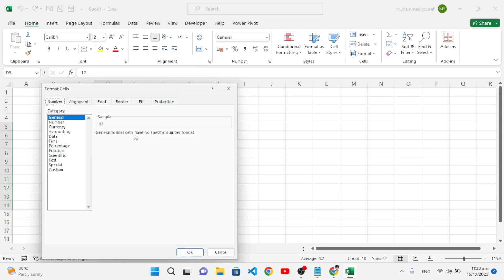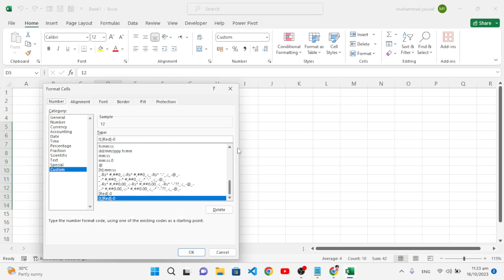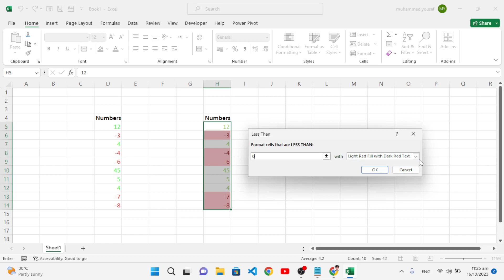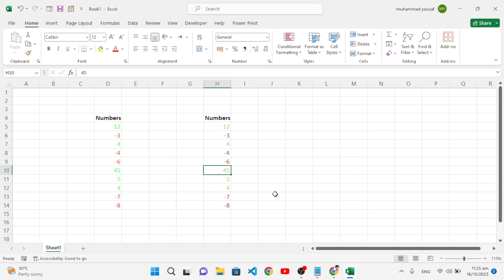Automatically Change Negative Numbers Color to Red in Excel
Learn how to automatically change the color of negative numbers to red in Excel. This tutorial will guide you through the steps to make your Excel spreadsheets more visually appealing and easier to read. Say goodbye to boring black numbers for negative values!